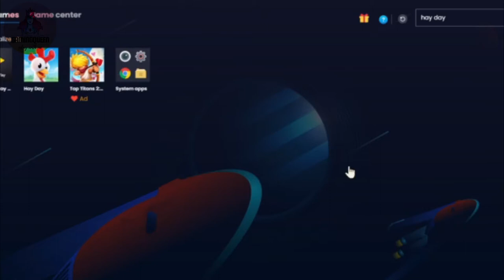Hay Day Level 7| Play with Gaming Queen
Play Hay Day with Gaming Queen

Thankyou.

-Gaming Queen